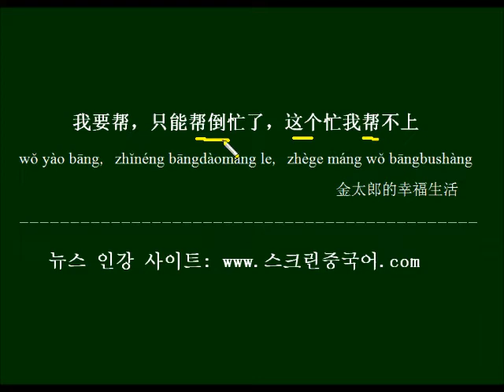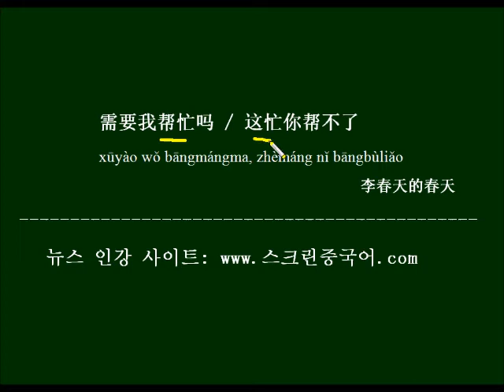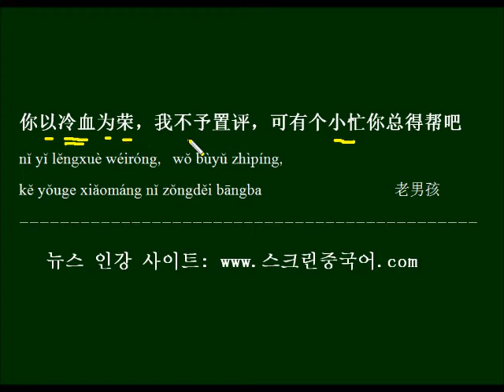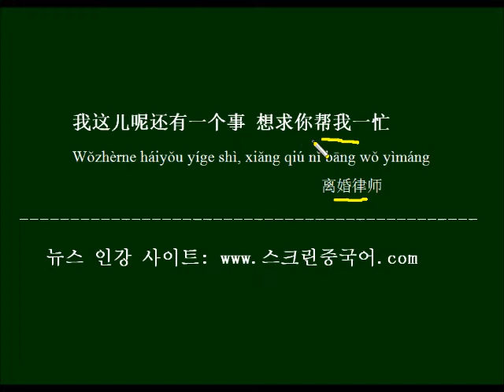중국드라마 대사로 배우는 HSK3급 단어 帮忙의 활용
"나 좀 도와줘"를 帮忙我라고 말하면 틀립니다,  뜻도 쉽지만 틀리기도 쉬운 단어 帮忙의 활용을 배우고 드라마 대사로 반복해서 외워봅니다.